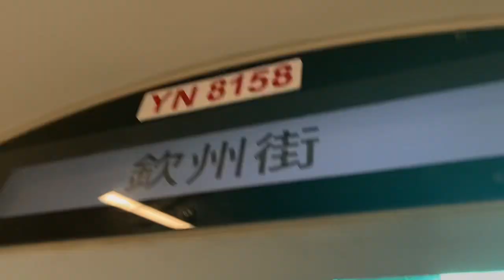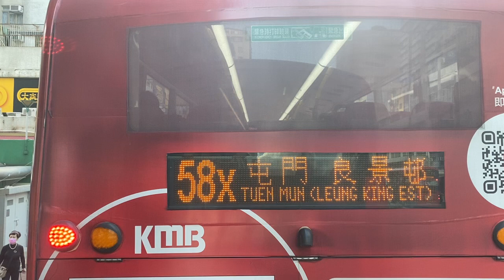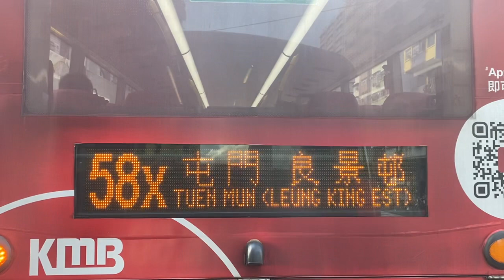［紅色巴士￼長鑽RedBus ］B8L KMB V6X173 YN8158 @59X深水埗黃竹街➡️長沙灣￼￼